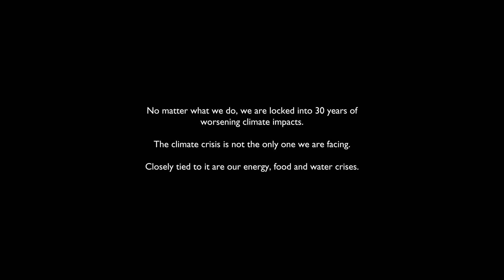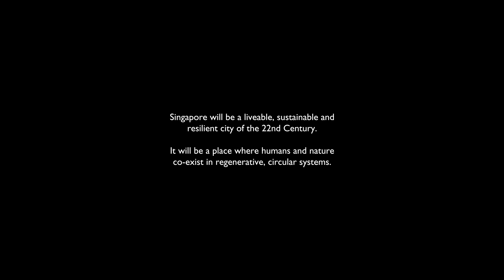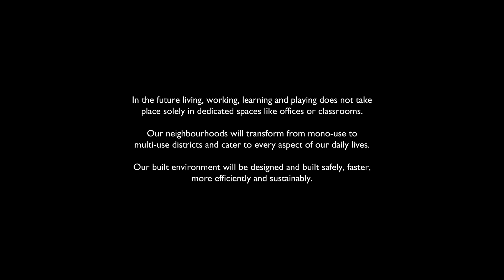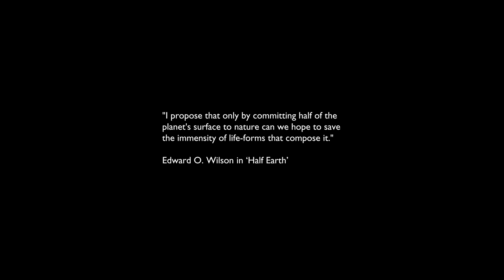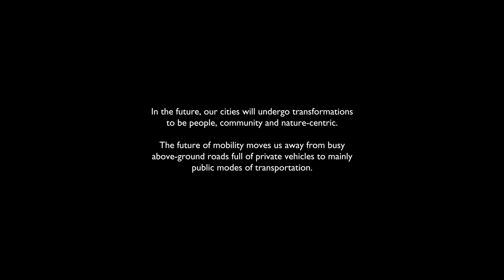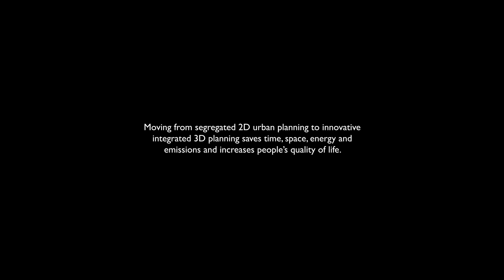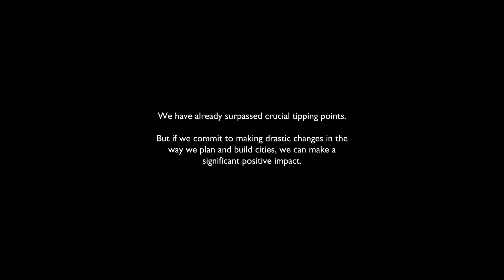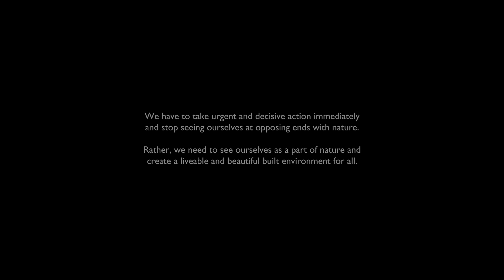Singapore 2100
Singapore 2100 is our vision of a resilient, sustainable city of the future in which humans and nature can co-exist in regenerative, circular systems.

We are facing an unprecedented man-made existential crisis that needs urgent action. This is why the design of Singapore 2100 is not an unattainable futuristic idea, but a way to transform our existing cities and mobility infrastructure based on strategies, innovations and innovative technologies that are already available today.

By taking on a future-positive attitude and taking immediate action, we can bring about a change that secures a future for all living beings.

This animation was first shown at the International Built Environment Week 2021 as a part of the BE Inspire: Blue Sky ITM talks.